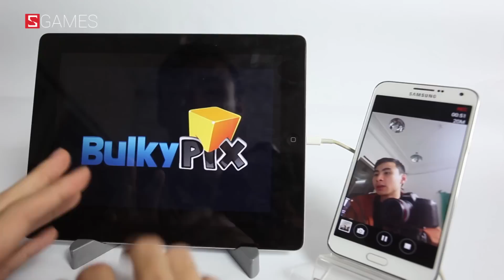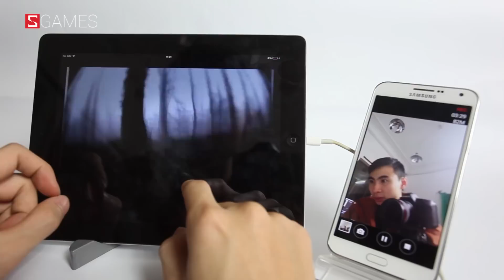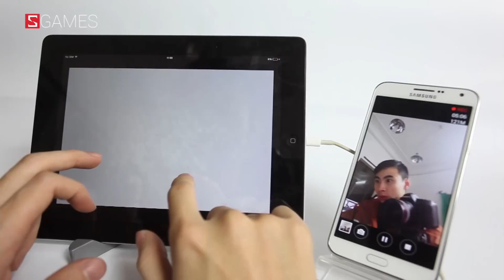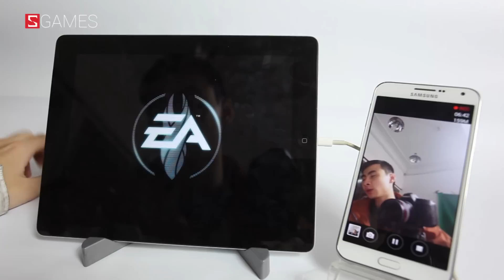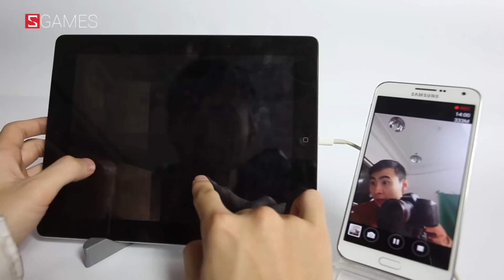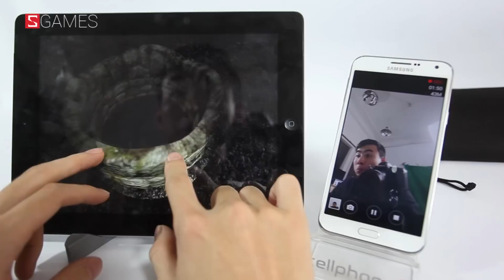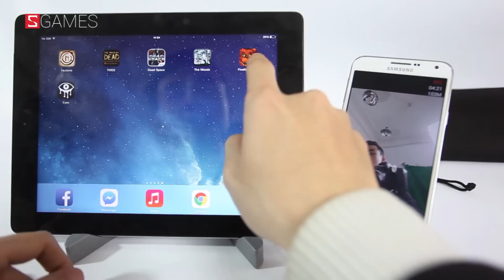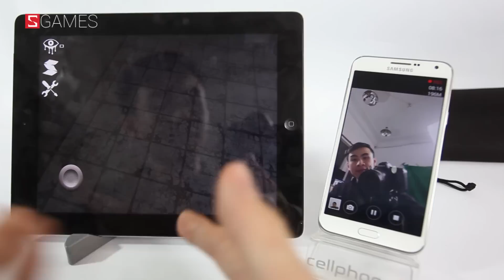Schannel - S Games : Top 6 Games kinh dị không dành cho người yếu tim